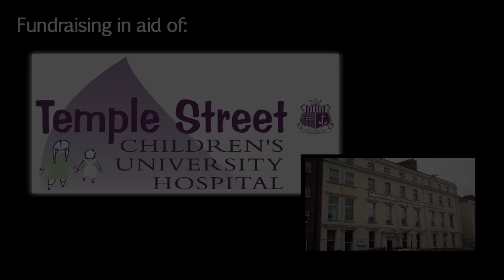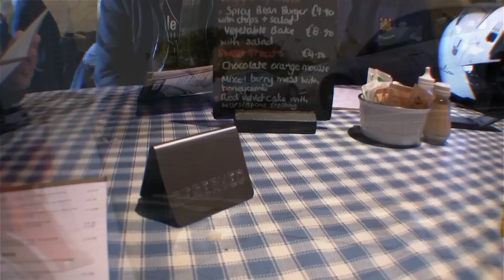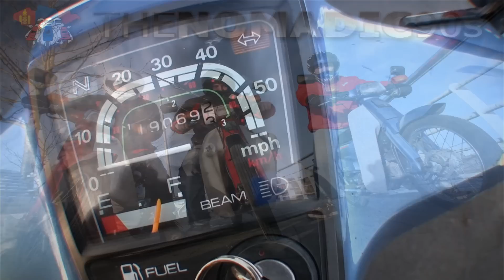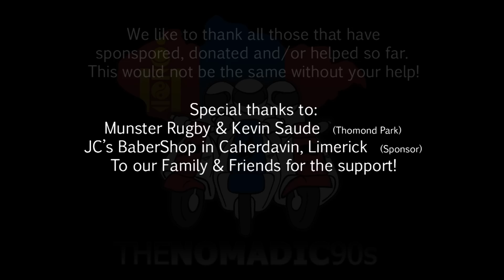The Nomadic 90's - Charity Intro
Three Irish lads (Paul O'Dwyer / Damien Ryan / Aaron Sheehan) are driving over 16,000kms Limerick-2-Mongolia in 2013 on their Honda CUB 90's in aid of Temple St. Children's Hospital. So that's Ireland to Mongolia on just 3 small Honda 85cc motorbikes!

Video by GR8 Aspect Productions